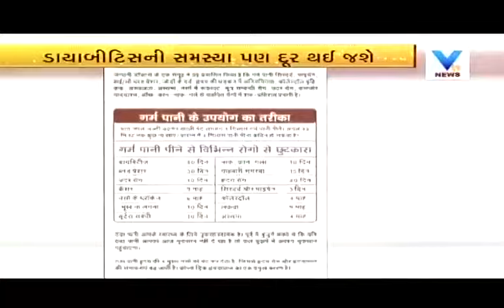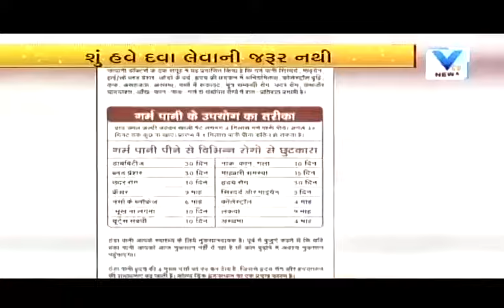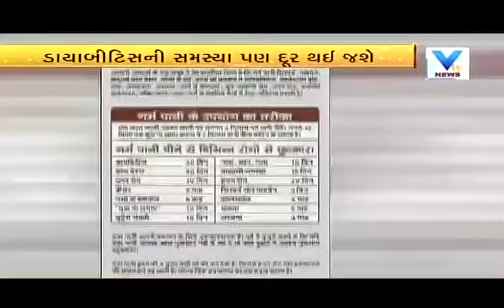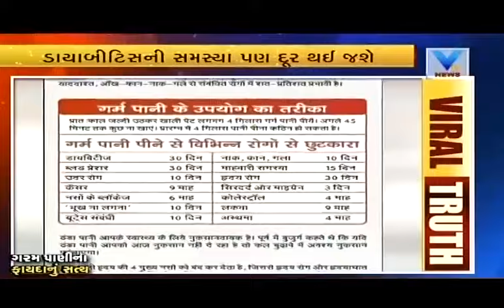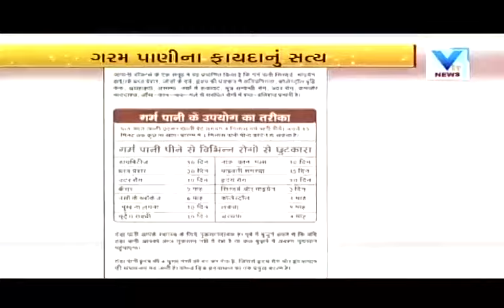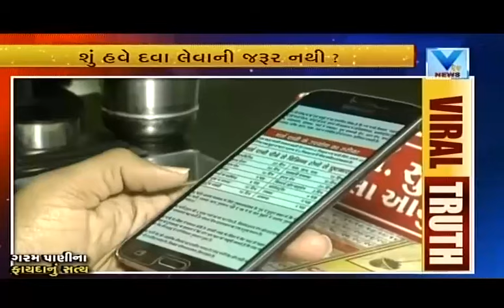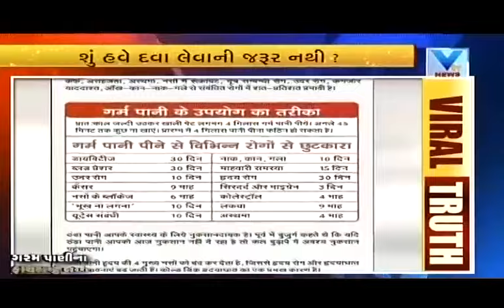Fact Benefits of Warm Water | Viral video | Vtv Gujarati